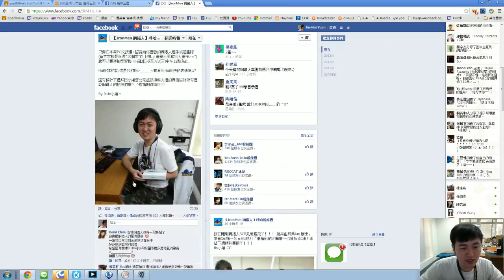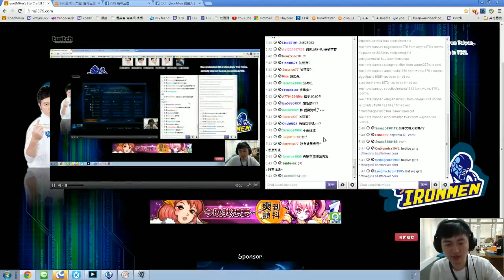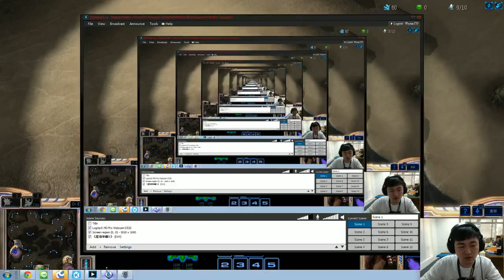20130630 Hui Jojo Ian 3v3 - 1 / 2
Twitch VOD保存 - 20130630 Hui Jojo Ian 3v3 -- Watch live 直播網址